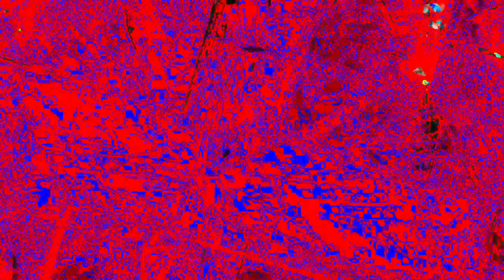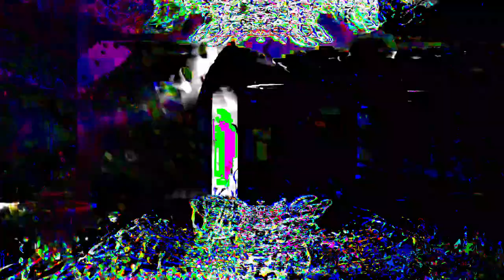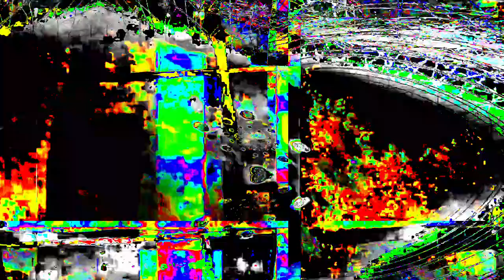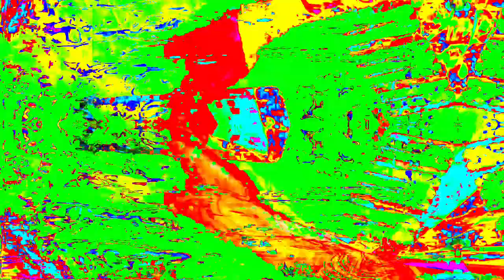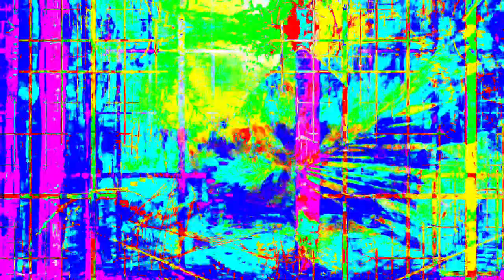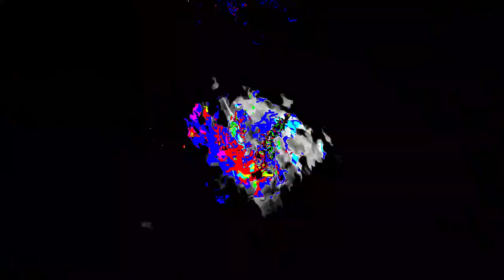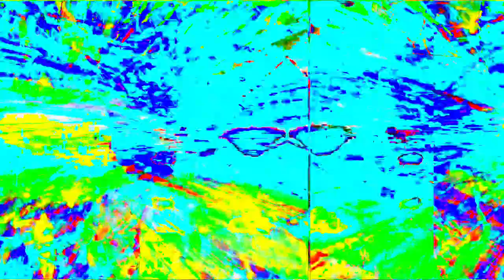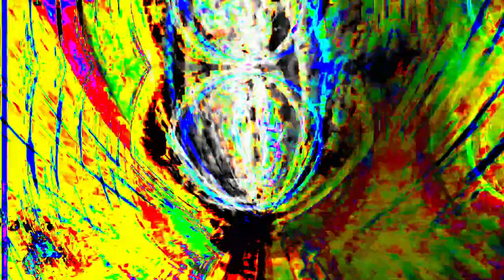Movie 24 06 09 16h04m58s